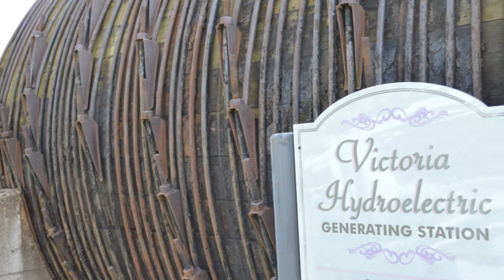October 1, 2014 Rockland, MI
Rockland, MI. Victoria Dan, Old Victoria, Victoria Mine Ruins